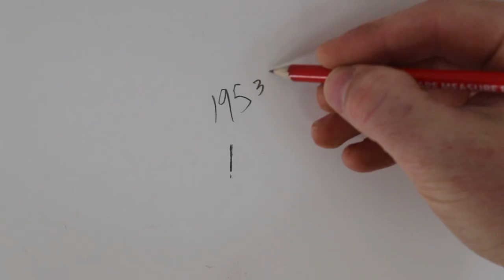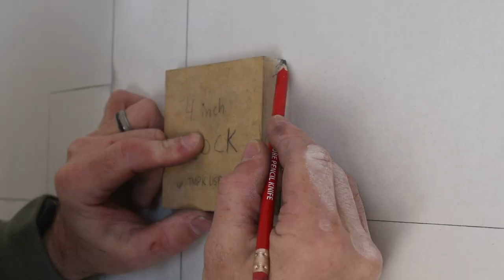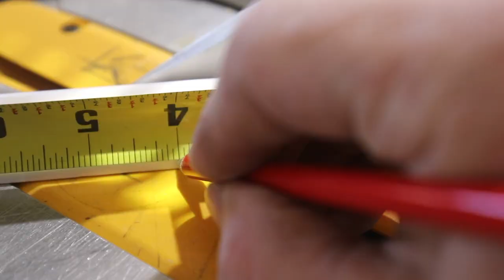How to Accent Wall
the first ever TMPK A Cappella